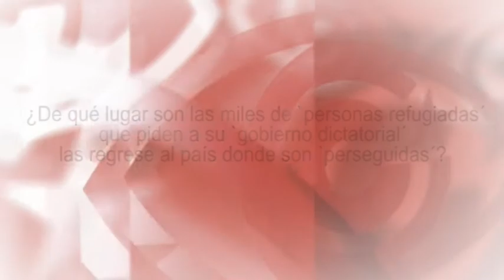¿De dónde son los 'refugiados' que piden a su 'dictadura' que les ayude a regresar?